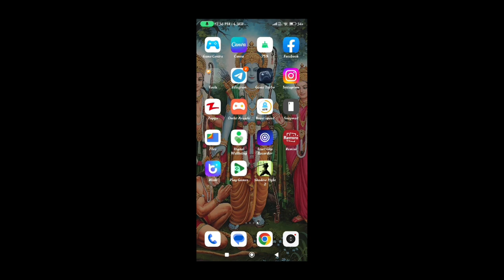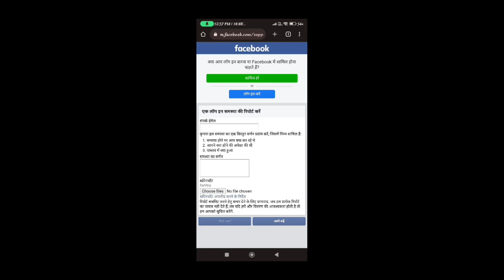Fix We don't Recognise your device Facebook problem | We don't Recognise Your Device Facebook 2023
fix we don't recognise your device facebook
how to fix we don't recognise your device facebook 2023